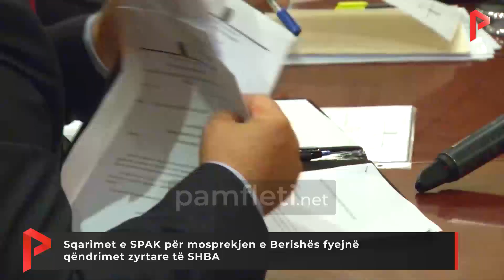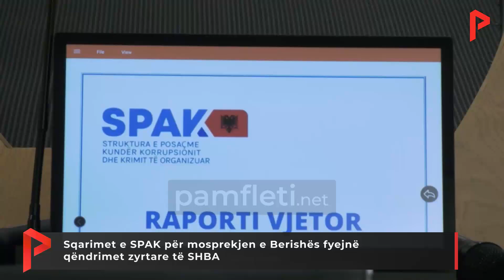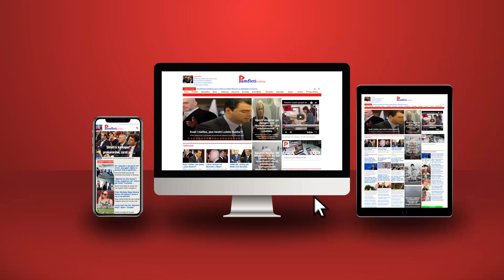SPAK-u po fyen SHBA-të!